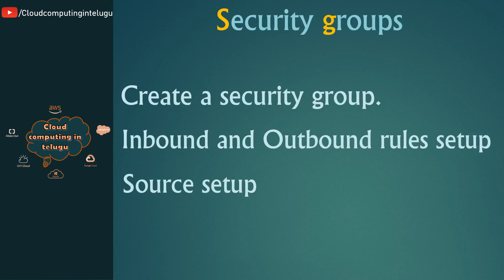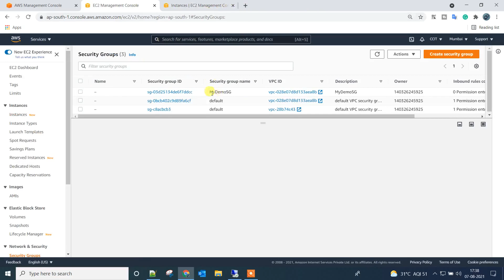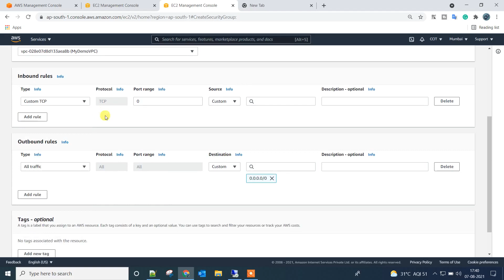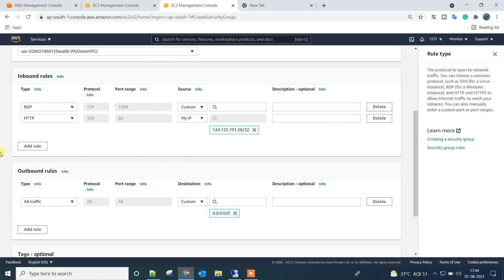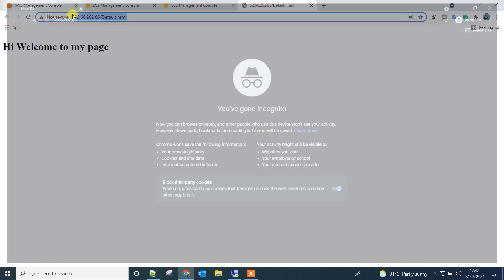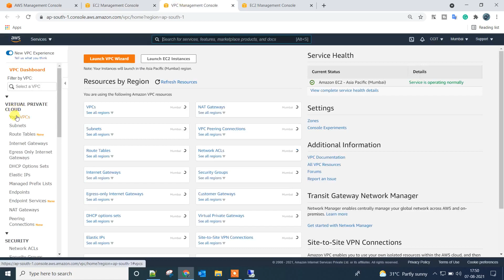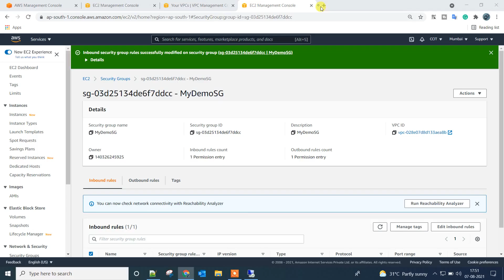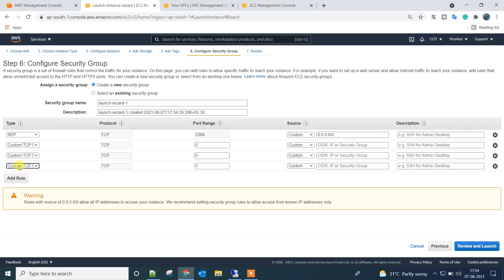Day#34 | AWS EC2 - Part#6 | Security groups - Lab | Cloud Computing In Telugu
AWS EC2 - Part#6 | Security groups - Lab | Cloud Computing In Telugu | AWS